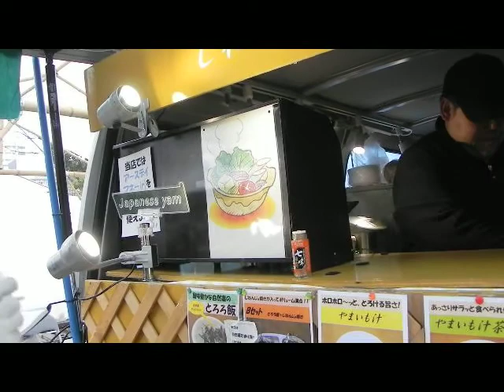Eat well, smile everyday - The Raw Food Series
...for all those who ask what does one eat in Japan.
The footage of this video was taken before the Tsunami... I had though about putting a more animated music... like YMCK or something but. I after the events, I just wanted to put a neutral background that somehow recalls all these working, diligent and smiling people.
Japan: Love & Respect
ArigatO.